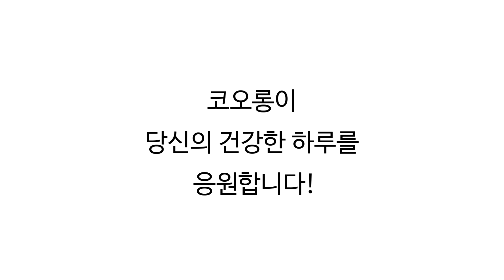홈트레이닝 내[건강 UP 프로젝트] 코오롱스포렉스와 함께하는 홈 트레이닝 '내전근 강화 운동'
집에서 쉽게 할 수 있는 '내전근 강화 운동' 영상입니다.

* 내전근 강화 운동

1. 옆으로 누워 오른팔로 팔베개를 하고 왼손은 가볍게 매트 위에 올려 둡니다.
2. 왼쪽 다리를 고관절보다 살짝 높게 들어 고정합니다.
3. 오른쪽 다리를 왼쪽 다리와 맞닿게 들어 약 1초 간 정지하고 천천히 다리를 내립니다. 다시 다리를 들어 동작을 반복합니다.
4. 오른쪽 다리가 끝나면 발을 바꿔 왼쪽다리가 위로 향하도록 실시합니다.
5. 이 과정을 10회 총 3세트 반복합니다.

(주의할 점)
고관절 높이에 맞춰 들고 있는 다리가 움직이지 않도록 하고, 동작을 할 때 몸통이 앞뒤로 움직이지 않도록 유의합니다.

누구나 건강하게 살기를 원하지만 하루하루 바쁘게 살다보면 실천하기 쉽지 않죠. 올해는 코오롱 블로그와 함께 도전해 보시는 건 어떨까요? '코오롱스포렉스와 함께하는 홈 트레이닝' 코너는 여러분이 집에서 할 수 있는 다양한 운동법을 소개해 드릴텐데요. 하루 10분 투자로 삶의 활력을 찾으세요!